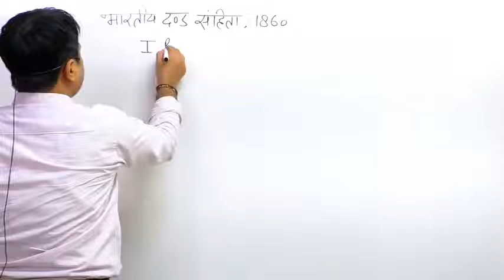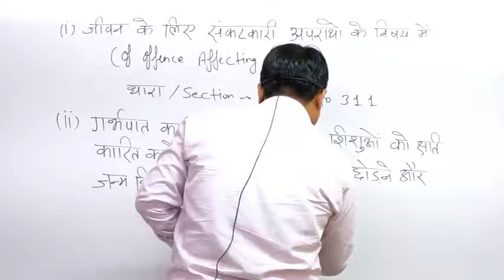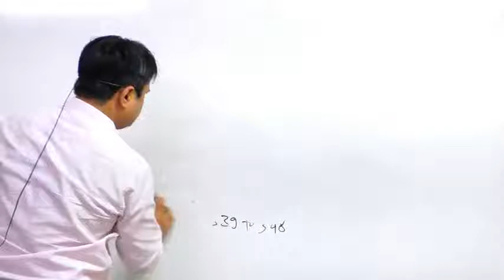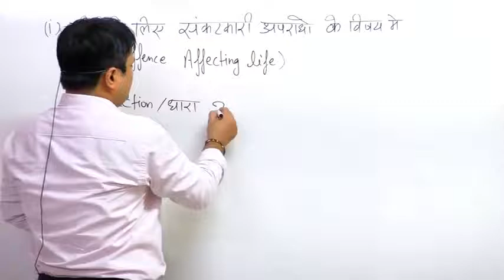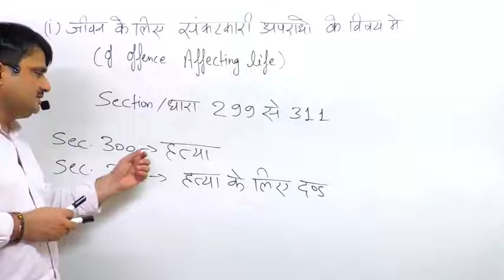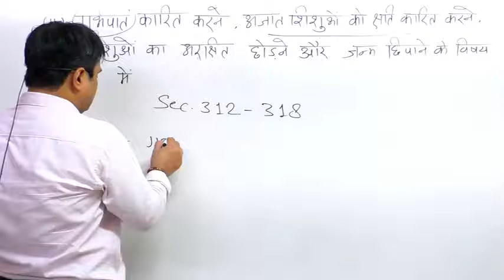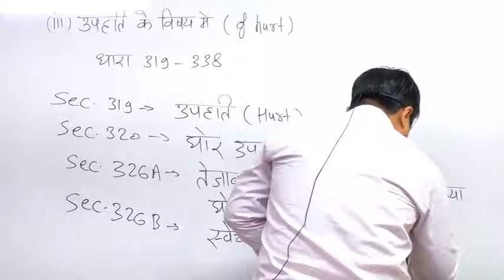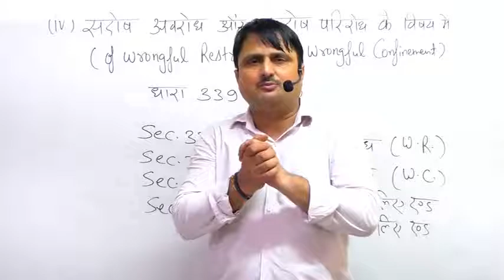मूल विधि एवं संविधान Lecture 08 || By Rajesh Shukla sir